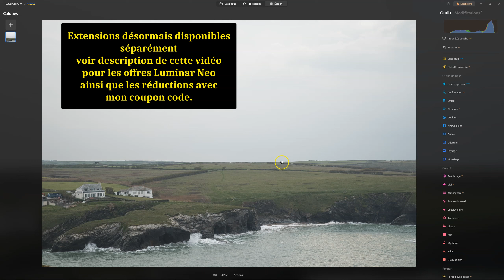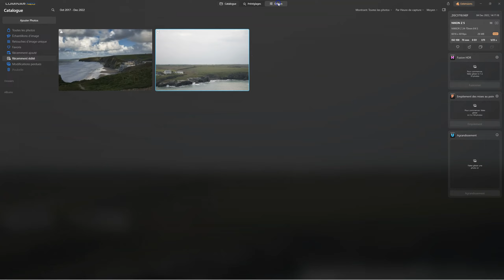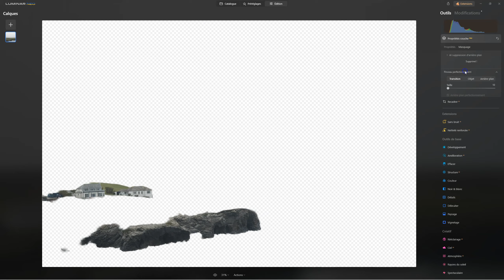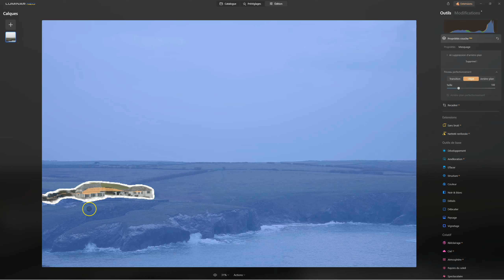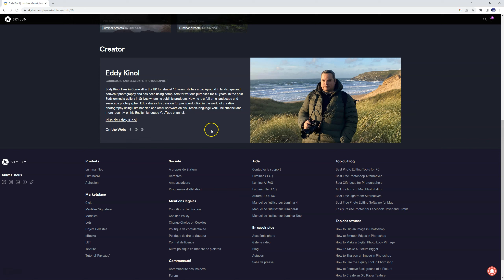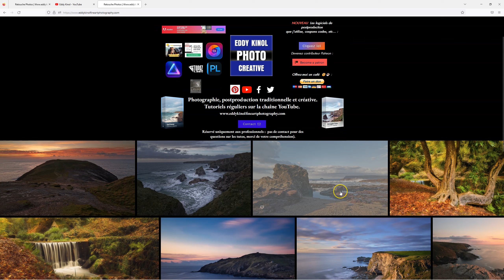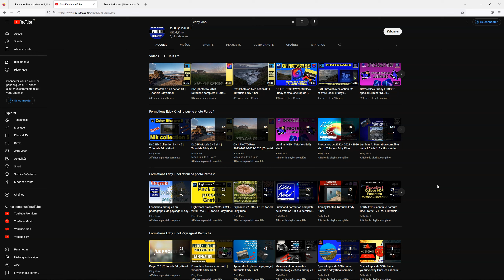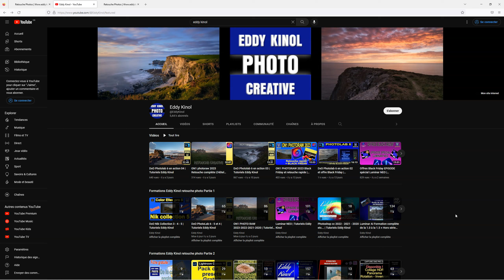Evolution de la chaîne 9 Ce qui va changer | Tutoriels Eddy Kinol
Evolution de la chaîne 9 Ce qui va changer | Tutoriels Eddy Kinol est une vidéo sur l'orientation future de la chaîne.

0:00 Introduction
0:53 Luminar Neo 1.5.1
4:16 Les shorts
4:49 Les nouveaux tutos
5:08 Mes presets marketplace
5:33 Ma présence sur le site de Skylum
6:24 Ma galerie photo
6:31 Les logiciels pour les tutos
7:18 Réduction de tutoriels
7:29 Mon déménagement
7:47 Les 4 ans de la chaîne et conclusion